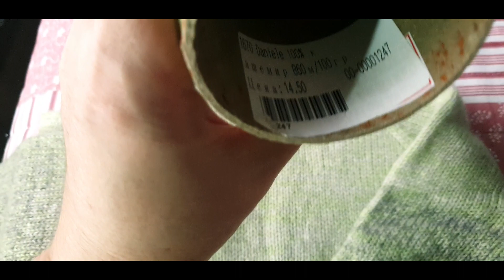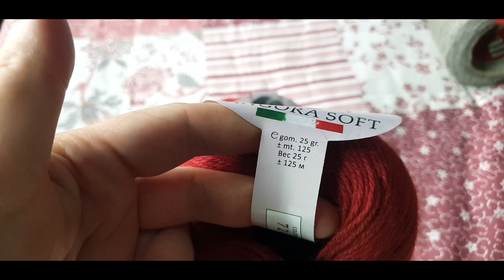Утепляемся к зиме...